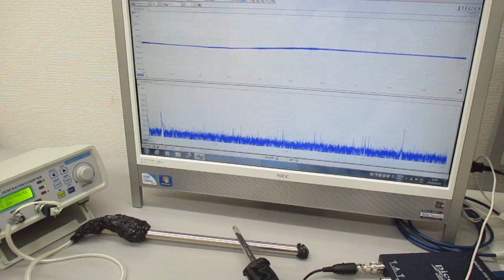超音波プローブを利用した超音波制御システム Ultrasonic-labo